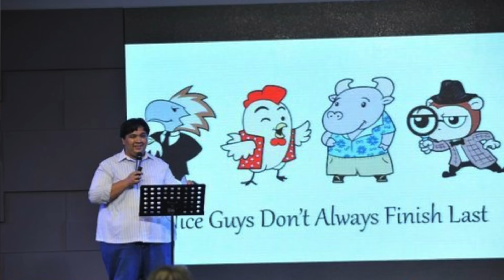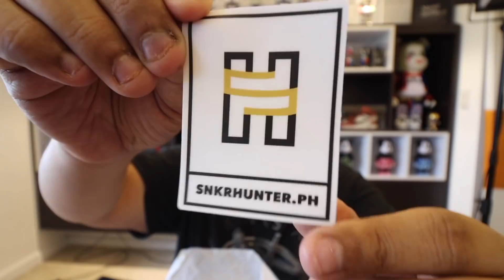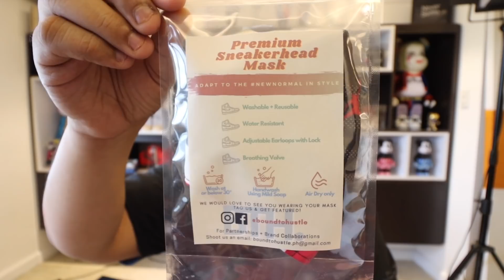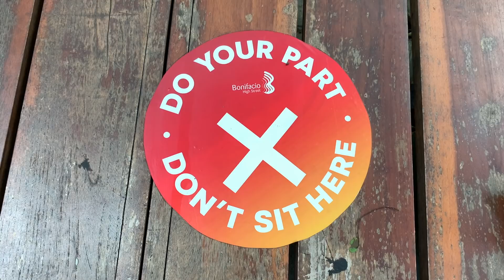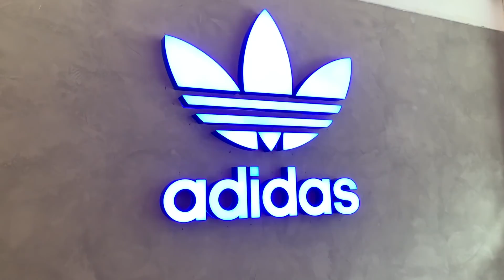Much Needed Fitness Update (+Sneaker Shopping in BGC!)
Today is a new turn for the vlog! I'm radically changing the feel of the videos by doing more of a "day in the life" theme with some life lessons and unboxings scattered all over the episode. I hope you guys like the new format!

For today's episode I want to talk about my current fitness journey, including my current strategy for weight loss and getting fitter. We also do an unboxing segment and we go all the way to Tagaytay.